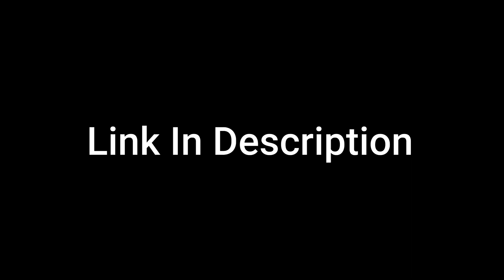Need for Speed (2014) Showtime Intro